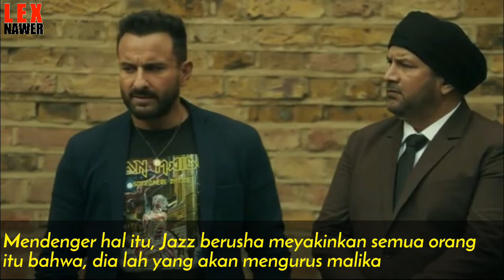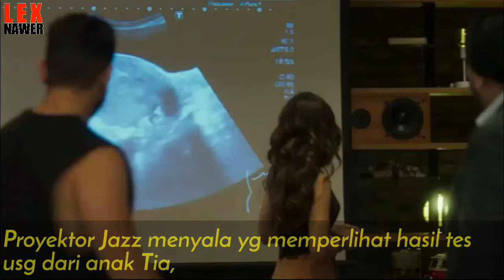🔴KISAH SEORANG ANAK YG TERPISAH DARI AYAHNYA SELAMA 21 TAHUN | ALUR FILM JAWAANI JANEMAN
Review Film Jawaani Janeman

Selamat datang di chanel Lex Nawer saya ucapkan selamat menonton
semoga terhiburrr.

~ [Credit Tittle]~

-Buat Skrip : Saya Sendiri
-Cari Film : Saya Sendiri
-Pengisi Suara : Saya Sendiri

 ~[Alat Tempur]~

- HP Iphone Cina : [Xiaomi]
-Clip on 25 ribu

 ~[Software]~

-Pixelab
-Kinemaster pro–mod